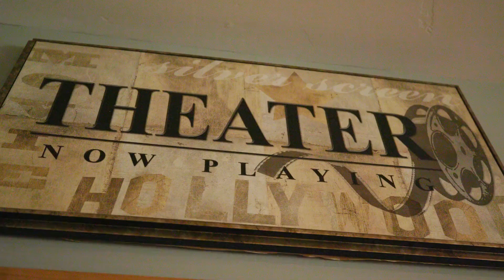Modern Comfort Meets Natural Tranquility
Nestled in the heart of Mountain Green, this home was thoughtfully designed to capitalize on the surrounding mountain views providing a tranquil oasis that strikes the perfect balance between seclusion and convenience. Situated within easy reach of nearby cities and various entertainment venues, it offers a serene escape from urban life without sacrificing modern comforts. The property beckons with its sprawling acreage, providing privacy and ample space to roam whilst multiple decks and inviting recreation opportunities allow for additional areas to unwind and take in the surrounding scenery. The meticulously landscaped yard features mature trees, a soothing water feature, a hot tub, fireplace, two grills, multiple areas to lounge and dine al-fresco, a well lit pergola with a charming fireplace adding an extra layer and a well tended vegetable garden adding to the natural beauty to this retreat. The home itself reflects historical significance with beams, wood flooring, kitchen cabinetry and door and window trim constructed using reclaimed wood from a train trestle that originally went across The Great Salt Lake. The main level offers spaciousness with an open concept that is emphasized by the cathedral ceilings and abundant natural light. The kitchen, a culinary dream, boasts double ovens and built-in range, with two islands and an additional beverage fridge for ease during larger gatherings. With multiple access points to the back deck, the living and dining spaces are seamlessly extended outdoors with a set up that allows for comfort and ease well into the cooler months. The property is host to multiple well-appointed bedrooms, and a spacious primary suite that is strategically positioned to facilitate main-level living and enjoy the mesmerizing mountain views and private deck access. For those who love to entertain, this home provides something truly special. Beyond the main level's abundant kitchen and formal dining, the lower level is designed to extend hosting capabilities with a well-equipped wet bar and a climate-controlled wine cellar that can accommodate an impressive 1,200 bottles. Additionally, the walk-out lower level houses a spacious game room and theater flanked by a fully equipped gym and additional guest suite. Perfectly situated between Salt Lake City and Ogden, and moments away from various outdoor recreation points, this property truly offers an ideal balance between solace and modern comfort that cannot be replicated.